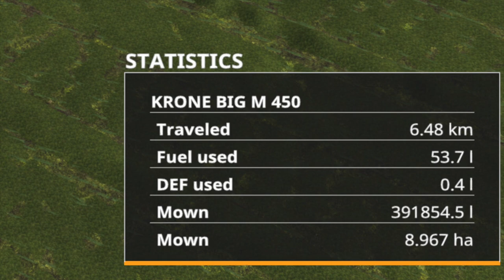New Mods! Windrow & Bale In One + New American Map with Crazy Mods! (32 Mods) | Farming Simulator 19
New Mods & Mod Updates - December 23, 2020
“Windrow & Bale In One + New American Map with Crazy Mods! (32 Mods)
New Mods FS19 - Farming Simulator 19

0:00 - Intro
0:10 - Mod Overview
0:28 - Eureka Farms
4:51 - International Transtar MT
5:55 - MAN TGX Forest Special
9:51 - Lizard Rake 8.5 M
11:33 - Dangreville Polydrack
12:27 - Pöttinger NOVACAT 306 F
13:13 - KBM 10.8PS
13:47 - Krukowiak Z437
15:04 - Robert F2800
15:27 - Lizard RC Mower
15:48 - Platform
16:35 - Filling Stations
18:06 - All The Shops Bundle
19:38 - Berta's Imbiss
20:17 - Christmas Market Toys
20:38 - Hydraulic Bollards
21:07 - GEO: Middle Saxony
21:34 - Wyther Farms
22:18 - Buehrer Serie 6 Edition
22:30 - Pottinger Torro Combiline
23:29 - Upper Bavaria
24:06 - Rassvet
24:31 - Metsjö MetaQ 75 & 95
26:09 - Agro-Lift KUSH
26:34 - John Deere 6030
27:50 - Map Objects Hider
28:52 - UMZ-6KL
29:12 - Kamaz 65117
29:29 - Fliegl Timber Runner Autoload
29:50 - MaizePlus BulkHall
29:58 - Bulk Buy
30:07- Advanced Stats
30:28 - Outro

Most All Mod Videos Use Pacific Northwest As The Testing Map. (This map is available on mod hub for all platforms)

Grab A DjGoHam Face Mask!

🔷 Helpful Links! 🔷

Graphics Card - EVGA RTX 3090 FTW3 Ultra Gaming 24g
Power Supply - EVGA P2 80+ Platinum 1000 watt

Power Supply - EVGA G2 80+ Gold 1000 watt

Xbox Series X, Xbox Series S
PS4 Pro, Nintendo Switch